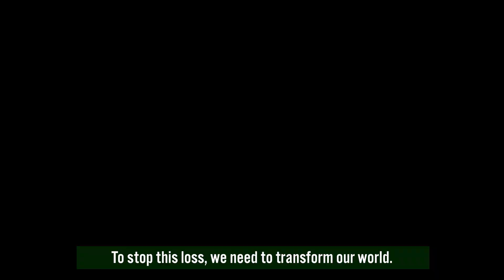The Post-2020 Global Biodiversity Framework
Learn more about the post2020 global biodiversity framework our blueprint ForNature and people.